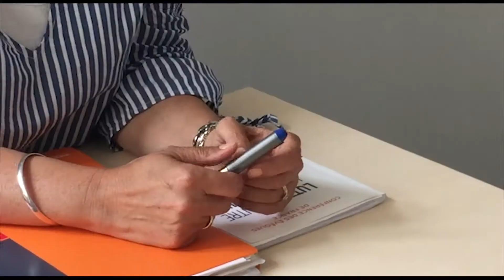Un nouveau dispositif de lutte contre la pédophilie